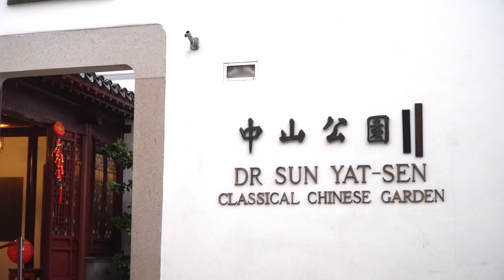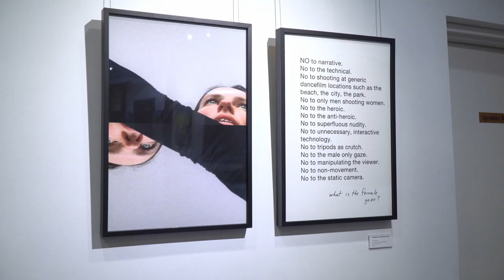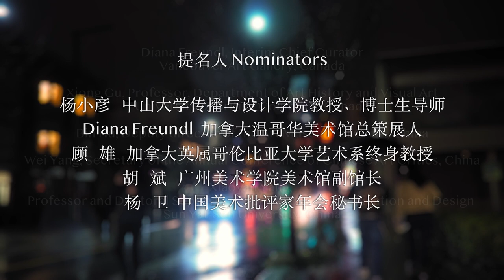格物：加中青年藝術家提名展 | 中山公園 | Investigation of Things | Dr. Sun Yat-Sen Classical Chinese Garden, Vancouver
Investigation of Things

The Shang Foundation for Art is thrilled to host the first edition of the Canada-China Art Exchange Exhibition for Young Emerging Artists (格物：加中青年藝術家提名展), Investigation of Things 格物, from January 22 to March 21, 2020, in collaboration with Dr. Sun Yat-Sen Classical Chinese Garden, the venue of this group exhibition.

Investigation of Things, is an ancient Chinese term for studying the nature of things and affaires, using an observation method in order to acquire wisdom. While Western thoughts emphasize objective analysis and material forms, Chinese emphasizes unity. Objects often represent deeper feelings and ideas. This is one of the examples of how the East and the West have developed two cultures of diverging emphases. Investigation of things as the theme of the exhibition, hopes to generate reflections on the potentially different methodologies of the two cultures, and evoke unique responses from different perspectives each artist may have.

Investigation of Things 格物 is the second exhibition in Lam Wong’s year-long Artist Residency at Dr. Sun Yat-Sen Classical Chinese Garden. Wong is joined as curator for this exhibition by colleague Steven Dragonn, independent curator and founder of Canton-Sardine based in Vancouver and Guangzhou, China. 10 emerging artists which are nominated by 5 influential critics, curators, artists, and professors both in China and Canada, are invited to participate to show their differing perspectives through theirs works.

Situated in the heart of Vancouver’s historic Chinatown neighborhood, Dr. Sun Yat-Sen Classical Chinese Garden is an oasis of tranquility and reflection amid the bustle of urban life. Modeled after the Ming Dynasty scholars’ gardens in the city of Suzhou, it became the first authentic full-scale Chinese garden built outside of China upon its completion in April 1986. The First Edition of CCAEE which will be held in Vancouver’s Dr. Sun Yat-Sen Classical Chinese Garden, aims to open a dialogue between Chinese and Western cultures using the language of contemporary visual art. With the setting of the traditional oriental garden, we hope the exhibition can create a contrast and help the viewers to rethink the path of multiculturalism within the globalization structure.

About the Shang Foundation for Art
SFA was registered in Federation Canada in 2018, aim to promote contemporary Canadian art, as well as the academic exchanges between China & Canada, especially encourage young artists from China and Canada to show their talents and ideas on the international stage. The foundation is also focus on artistic projects featuring global contemporary issues such as environmental protection, ethnic migration and cultural integration. The board of directors of the Foundation is composed of established artists and scholars.

Exhibition dates: January 23 - March 21, 2020
Opening Reception: January 22 5-7pm, 2020
Venue: Dr. Sun Yat-Sen Classical Chinese Garden, Vancouver, Canada
Academic Host: Yang Xiaoyan 杨小彦
Curators: Lam Wong, Steven Dragonn 龙邃洋
Nominees (Emerging artists):
Gen CHEN 陈根
Zihua CHENG 程子华
Nazanin OGHANIAN
Jay PAHRE
Evann SIEBENS
Dion SMITH-DOKKIE
Dehao WU 吴徳灏
Qunbo XU 许群波
Guoqing YI 衣国庆
Haipeng ZHANG 张海鹏

Nominators:
Diana Freundl, Interim Chief Curator, Vancouver Art Gallery, Canada
Xiong Gu 顾雄, Professor, Department of Art History and Visual Art, University of British Columbia, Canada
Bin Hu 胡斌, Deputy director of the Art Museum of GAFA, China
Wei Yang 杨卫, Secretary of the Annual Conference of Chinese Art Critics, China;
Xiaoyan Yang 杨小彦, Professor and Doctoral Supervisor, School of Communication and Design, Sun Yat-Sen University, China.